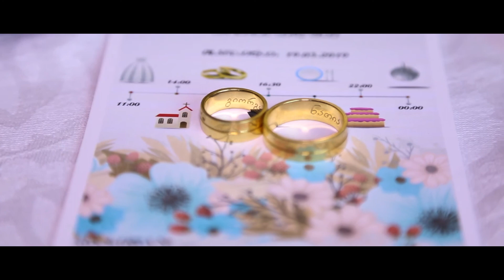Wedding KLIP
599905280